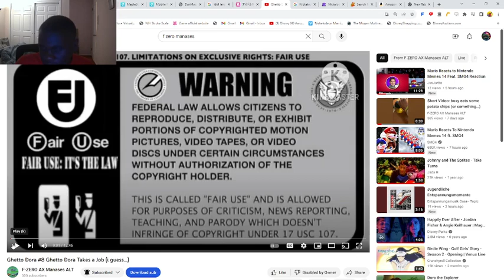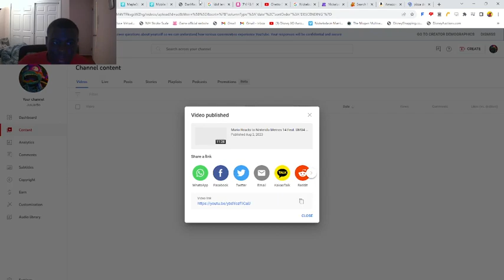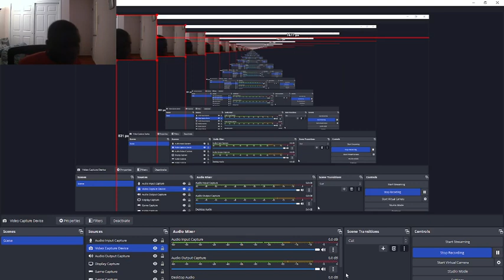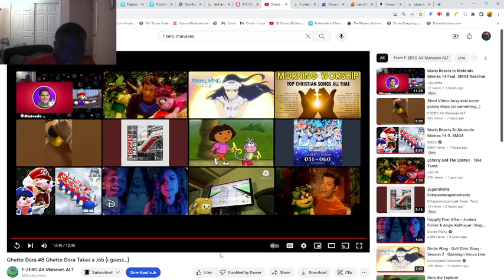Ghetto Dora #8: Ghetto Dora Takes A Job(I guess) Reaction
Vamanos! Let's go deliver pizza!

Also, add me on Discord!
JusJarBo#9893